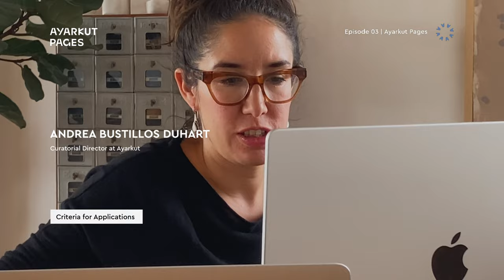Ayarkut Pages | 03 | Jazia Hammoudi | Onassis ONX Studio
ESP.
Para esta edición de Ayarkut Pages, traemos una entrevista con Jazia Hammoudi, Directora Adjunta de ONX Studio en Nueva York, la cual se especializa en arte contemporáneo y tecnologías inmersivas. Con títulos en historia del arte, Hammoudi ha llevado proyectos a eventos como SXSW y la Bienal de Venecia. Antes de unirse a ONX, fue gerente de estudio para Jakob Kudsk Steensen.

Descubre las residencias y membresías que ONX Studio ofrece para artistas de todo el mundo.

ENG.
For this edition of Ayarkut Pages, we present an interview with Jazia Hammoudi, Deputy Director of ONX Studio in New York, specializing in contemporary art and immersive technologies. With degrees in art history, Hammoudi has taken projects to events such as SXSW and the Venice Biennale. Before joining ONX, she served as a studio manager for Jakob Kudsk Steensen.

Discover the residencies and memberships that ONX Studio offers to artists worldwide.